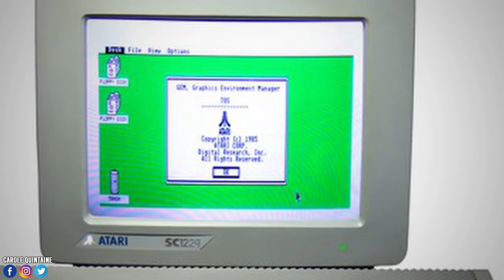Rencontre avec Paul Cuisset : évolution du jeu vidéo, VR, Flashback...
Voici mon Interview de Paul Cuisset, le papa de Flashback et grand Monsieur du jeu vidéo !